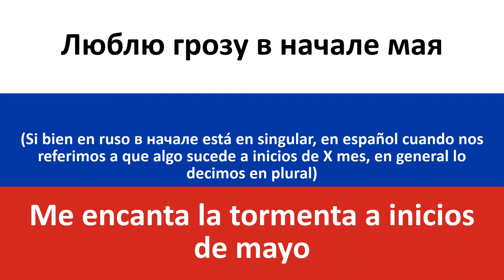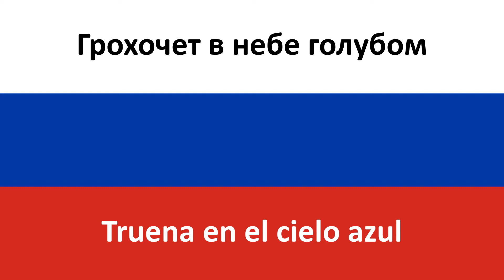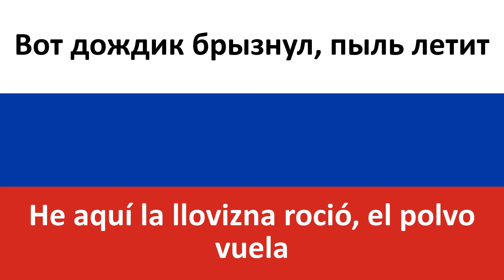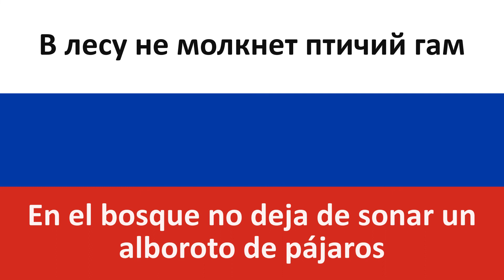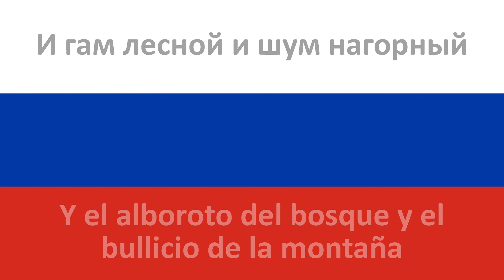Весенняя гроза en español (Tormenta primaveral) - Coro Cosaco del Kuban, E. Bykova & S. Bovtun)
Producciones Carrillo les trae la traducción al castellano de la canción en ruso "Весенняя гроза", interpretada por el Кубанский казачий хор (Coro Cosaco del Kuban), con Елена Быкова (Elena Bykova) y Софья Бовтун (Sofya Bovtun) como solistas.

Esta bella canción está basada en el poema con el mismo nombre de Tyutchev. Este buen hombre escribió dicho poema hace casi 200 años, en el 1828 concretamente, pero parece ser que no acabó de estar del todo satisfecho porque 20 años después le haría algunas modificaciones. Y por supuesto, como siempre, el Coro Cosaco del Kuban haciendo una gran trabajo como siempre :)